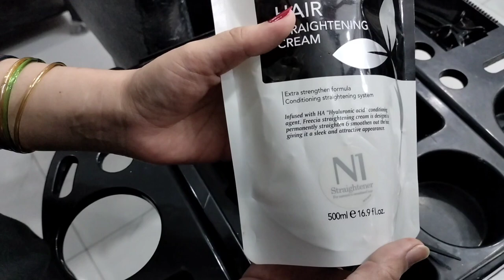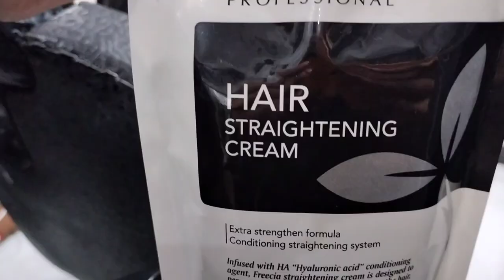Freecia Professional Hair Straightening Cream | How To Do Hair Rebounding ||Amber Khan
Freecia Professional Hair Straightening Cream 150ml

Hair Straightening Cream.
Contains fruit extracts blended with innovative fruit active system technology.
Stabilize the structure of the hair by creating temporary links between the hairs.
Keratin chain during the process.
It helps to penetrate the fruit extract into the hair fiber giving long-lasting strength.